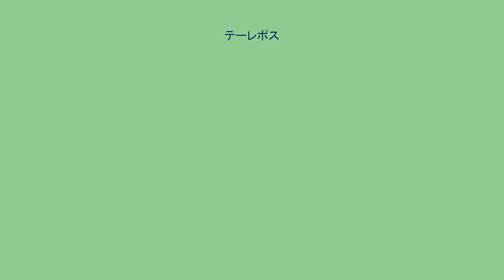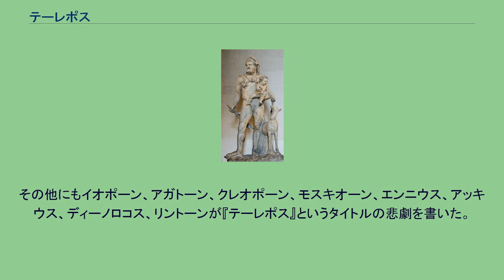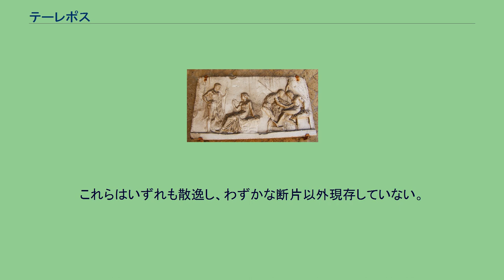テーレポス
ヘーラクレースと幼いテーレポス。
ルーブル美術館所蔵。
テーレポス（古希: Τήλεφος, Tēlephos, ラテン語: Telephus）は、ギリシア神話の人物であり、小アジアのミューシアの王である。
長母音を省略してテレポスとも表記される。
ヘーラクレースとアルカディア地方のテゲアー王アレオスの娘アウゲーの子。
トロイア王ラーオメドーンの娘アステュオケーを妻とし、エウリュピュロスをもうけた。
あるいはミューシアの王テウトラースの娘アルギオペー、プリアモスの娘ラーオディケーを妻にしたとも、またヒエラーという妻がおり、彼女との間にタルコーンとテュレーノスをもうけたともいわれる。
テーレポスは幼いころに捨てられたが、後に母と再会しミューシアの王となった。
トロイア戦争においてはギリシア軍がトロイアと間違えてミューシアを攻撃した際にこれと戦ったが、その後両者は和解し、ギリシア軍がトロイアに航海できたのはテーレポスが案内したおかげだとされる。
かつてテゲアーの王アレオスはデルポイで神託を授かったとき、自分の息子たちが娘アウゲーの生んだ子供に殺されると告げられた。
このためアレオスはアウゲーをアテーナー・アレアー神殿の女神官とし、アウゲーにもし男と通じたら殺すと言った。
ところが英雄ヘーラクレースがテゲアーにやってきたとき、アレオスはアテーナーの神殿でヘーラクレースをもてなしたが、酒に酔ったヘーラクレースはアウゲーに欲情して犯してしまい、アウゲーは子を身ごもった。
後にアウゲーは密かに子を出産し、神殿内に隠した。
しかしこの行為がアテーナーの怒りに触れ、テゲアーは疫病が流行した。
あるいは飢饉に見舞われたともいわれる。
アレオスが神託に原因を尋ねると、神殿内に原因があると告げられた。
そこでアテーナーの神殿を調べるとアウゲーの生んだ赤子が見つかった。
アレオスは赤子をパルテニオン山に捨て、アウゲーを罰するためにナウプリオスに引き渡した。
しかしナウプリオスはアウゲーをミューシアの王テウトラースに与え、テウトラースは彼女を妻とした。
一方、赤子は神の意思によって牝鹿に養われ、牧人に発見されて育てられた。
そのさい、赤子は牝鹿（エラポス）にちなんでテーレポスと名づけられた。
その他にもテーレポスの誕生には多くの別伝がある。
ヒュギーヌスによると、アウゲーは密かにパルテニオン山で子を生んで捨てた。
アウゲーはさらに父を恐れてミューシアのテウトラース王のもとに逃げ、テウトラースは彼女を自分の娘とした。
同じころ、アルカディアの女戦士アタランテーも自分の子をパルテニオン山に捨てた。
そこで牧人たちは子供たちを見つけ、アウゲーの子を牝鹿にちなんでテーレポスと名づけ、アタランテーの子は彼女が実際は処女ではなかったことにちなんでパルテノパイオスと名づけて育てた。
アルキダマースによると、アレオスはアウゲーが妊娠しているのを見つけ、海で溺死させるべくナウプリオスに引き渡した。
しかしパルテニオン山を通ったとき、アウゲーが赤子を出産し、それを見たナウプリオスは2人をミューシアのテウトラース王のところに連れて行ったという。
さらにシケリアのディオドロスによれば、アウゲーはナウプリオスともにパルテニオン山を通ったときに密かに子を生んで捨てたといい、アウゲーはテウトラース王のところに連れて行かれた。
一方の赤子は牝鹿に養われているのを牧人に発見され、牧人はコリュトス王に赤子を渡し、王によってテーレポスと名づけられて育てられたという。
成長したテーレポスは母に会いたいと思い、神託に告げられてミューシアのテウトラース王のところに行った。
そこでアウゲーと再会し、またテウトラースに後継者がいなかったので、ミューシアの王権を継いだとされる。
ヒュギーヌスによればテーレポスがミューシアにやってきたとき、テウトラースはイーダースの軍に攻撃されていた。
そこでテウトラースはテーレポスに、もしイーダースを追い払ってくれたら、王国と、養女としていたアウゲーをテーレポスの母とは知らずに妻として与えると約束した。
そこでテーレポスはパルテノパイオスとともにイーダースと戦って勝利し、ミューシアの王となり、テーレポスとアウゲーはお互いが母子と知らずに結婚した。
しかしアウゲーはこの結婚を受け入れておらず、アウゲーは新婚の部屋に入ったとき、剣を隠し持ってテーレポスを殺そうとした。
ところが部屋の中に神の遣わした大蛇が現れたため、アウゲーは驚いて剣を大蛇に向かって投げた。
アウゲーの企てを知ったテーレポスは...